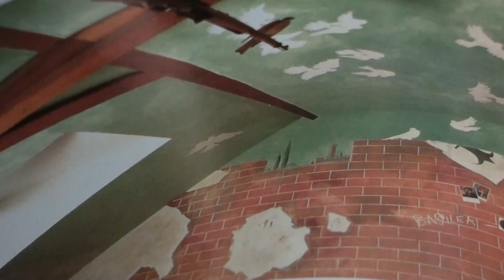A YOUNG DREAMER' S FREIGHT- JOHN BAKALIS-2017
MUSIC  EFECTS